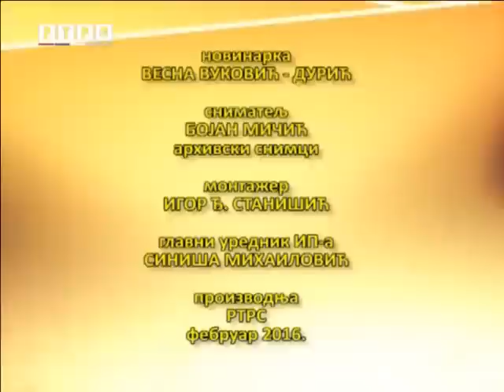1. мајевичка - Мандини лавови 2/2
Емисија РТРС ,,Мисија,, приказнаа 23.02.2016.